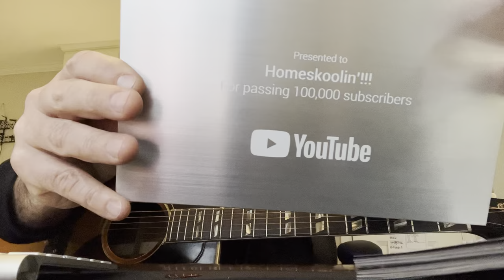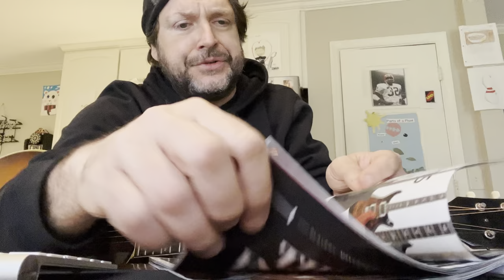Homeskoolin’ Volume 300, Tom Bukovac, “When Chairs Fly”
Sorry I had to repost this as there was a problem with the first upload

Southern jumbos, eclipses, 300th episodes…you name it we got it in this video friends.

Thank you guys again for being so cool and supporting the cause to bring chords back to music throughout the last 4 years and throughout 300 episodes and 900 plus videos.

It truly means a lot to Larry.

Larry’s PayPal tip jar feed hose pipe is connected to this address